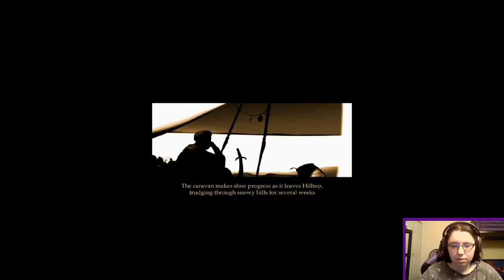The Deal for Deekin - NWN: Shadows of Undrentide #10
We're finishing up in Hilltop and moving onto new heights!